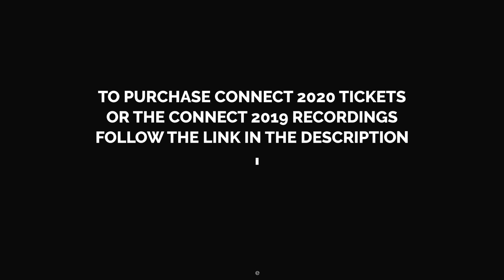You Are a Champion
We all have an inner champion inside of us. It's simply up to us to own who we are and remove all doubt. Hear the rest of Chris Natzke's powerful keynote presentation and see him bust some cool martial arts moves by ordering the CONNECT 2019 recordings today.

If you'd like to purchase your CONNECT 2019 recordings, which includes ALL KEYNOTES AND BREAKOUT SESSIONS, click the

If you'd like to purchase your CONNECT 2019 recordings AND CONNECT 2020 ticket, click the